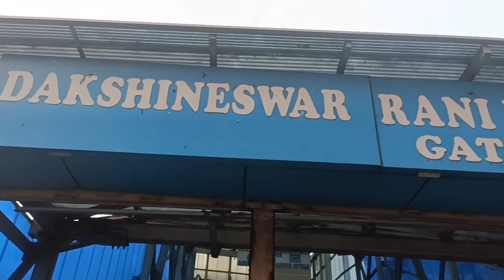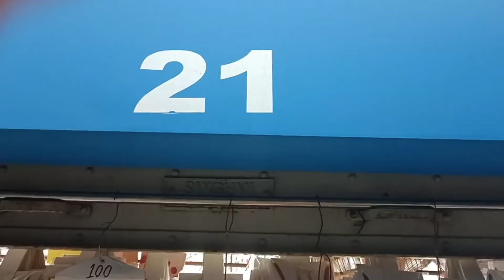সুন্দর মুহুর্ত গুলো না আসলে বুঝতেই পারতাম না জীবন কত সুন্দর।Bengali vlog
Friend's  I Hope You are enjoying the Video.

This is a bengali vlog. bangla vlog. bangla blog. bangali blogger. Bengali blog. বাংলা ব্লগ।

bengali vlog#satakshi's vlog# bangla blog